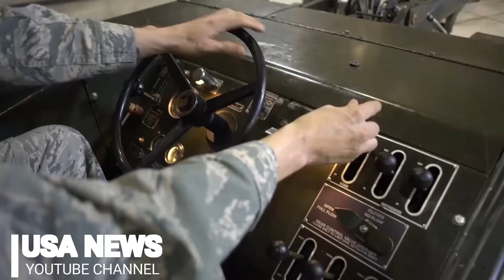US Air Force glides toward B-52 engine replacement plan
WASHINGTON — After years of deliberation over whether to buy new engines for the decades-old B-52 bombers, Air Force officials say they are closer than ever to making a decision.

For the past two years, Air Force Global Strike Command has worked with engine manufacturers and financial institutions to put together a business case assessment for replacing the Boeing B-52 Stratofortress's eight Pratt & Whitney TF33 engines. That assessment shows that an initial investment in new propulsion systems can save maintenance and fuel costs in the long run, but the Air Force's acquisition wing is still working on the best way to finance the effort, said James Noetzel, deputy chief of the B-52 weapon system team.